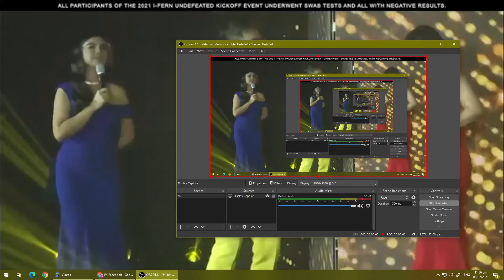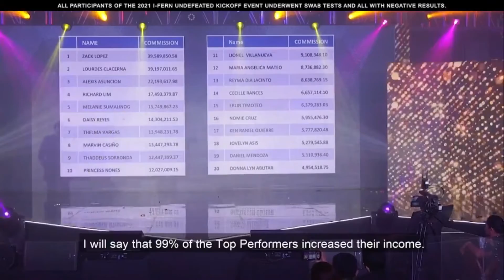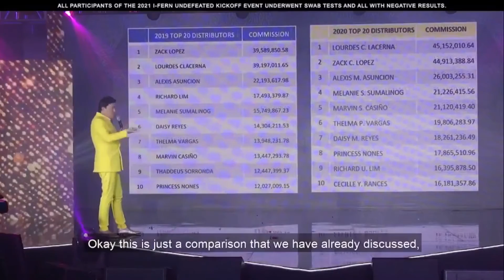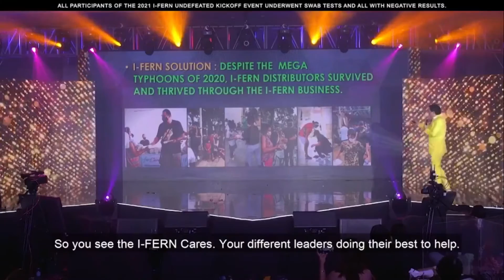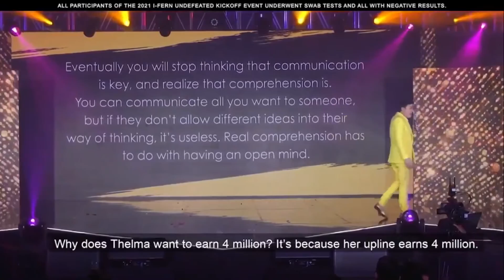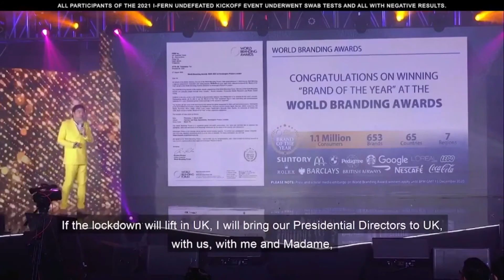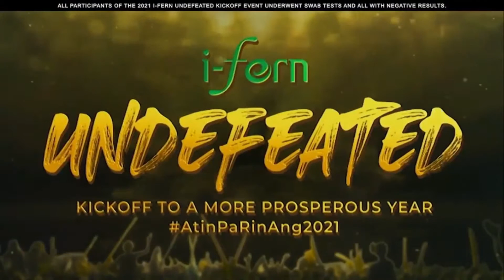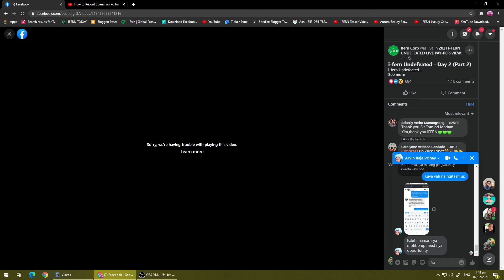The Undefeated 2021 02 06 23 56 29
Fern D, Vitamin D, Vitamin C, Zink, Aurora Beauty, Day Cream, Night Cream, Silver Ion Toothpaste, fern C, Milca, Fern Activ
Fern D Your Daily Dose fo Sunshine without even the sun.

Multi-Level Marketing, Networking, Homebase Business,

Tommanny Tan

Top Earners
Zack Lopez, Lourdes "Des" Lacerna, Jose Michael "Mike" Yulo, Angela Yulo, Lionel Leslie Villanueva, Cecille Rances, Daisy Reyes, Malanie Sumalinog, Princess Nones, Thelma Vargas, Alexis Asuncion, Marvin Casio
Car Achievers, LV club member, Rolex Club member